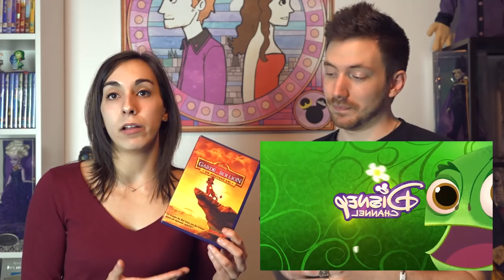RAIPONCE EN SÉRIE NOTRE AVIS before ever after et autres séries Disney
Réseau sociaux :
►Periscope : Les successeurs de disney
Pour nous soutenir :
Nous contactez :
►Skype : LesSuccesseurs

/!\ IMPORTANT /!\